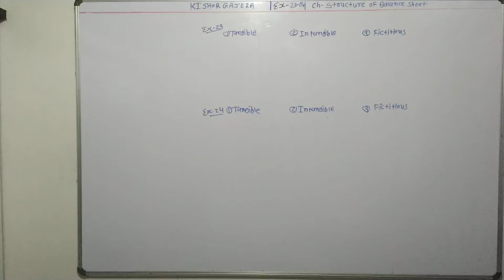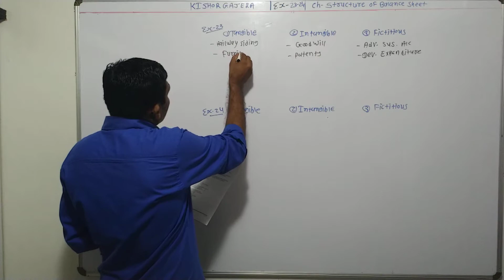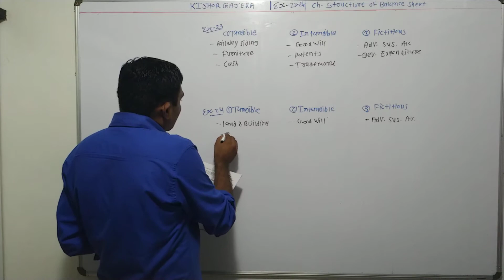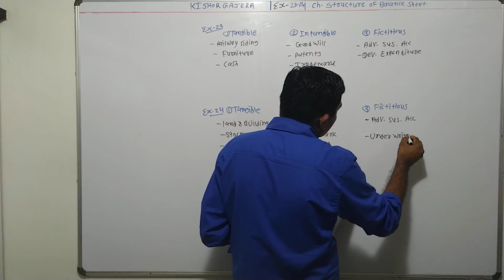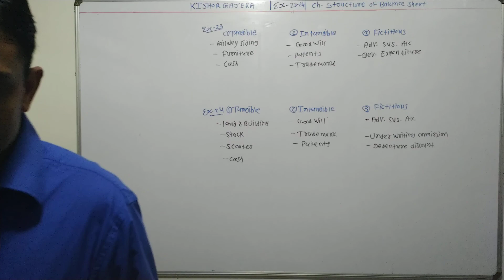#23, 24 | structure of balance sheet | # vertical balance sheet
sums
examples
illustration
દાખલા
એકાઉન્ટ
account
accountancy
management account
financial account
costing account
taxation account
corporate account
advance accounting and auditing
COMMERCE
b. com
m. com
C.A.
C.S.
B.B.A
B.C.A.
F.Y.B.COM
S.Y.B.CIM
T.Y.B.COM
M.COM.PART-1
M.COM.PART-2
B.COM. SEM-1
B.COM. SEM-2
B.COM. SEM-3
B.COM. SEM-4
B.COM. SEM-5
B.COM. SEM-6
M.COM.SEM-1
M.COM.SEM-2
M.COM.SEM-3
M.COM.SEM-4
VNSGU
BKNMU
MS UNIVERSITY
SAURASHTRA UNIVERSITY
GUJARAT UNIVERSITY
BHAVNAGAR UNIVERSITY
PATAN UNIVERSITY
GUJARAT UNIVERSITY
AHMADABAD UNIVERSITY
JUNAGADH UNIVERSITY
METHOD
GUJARATI MEDIUM
ENGLISH MEDIUM
ગુજરાતી મીડીયમ
college